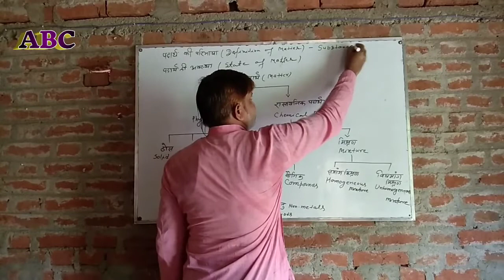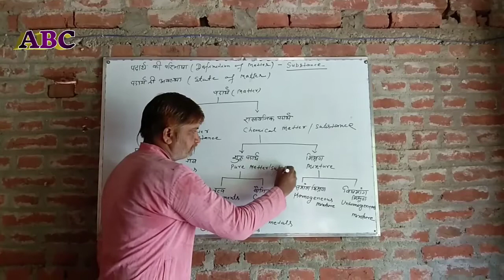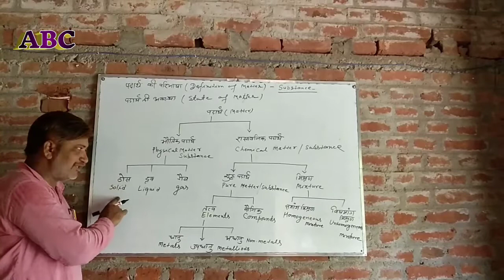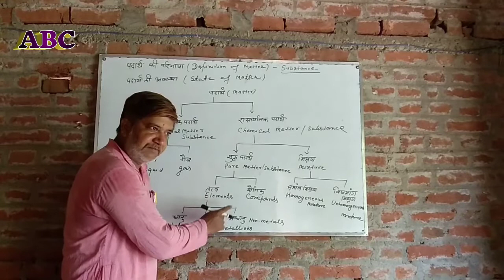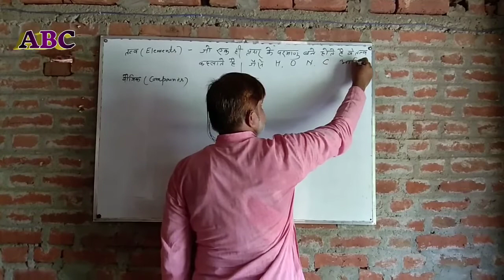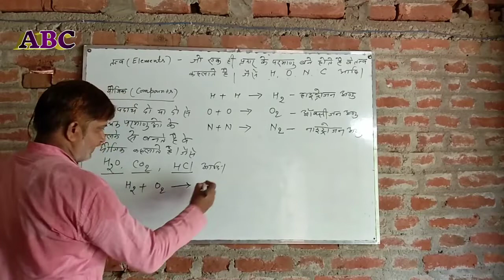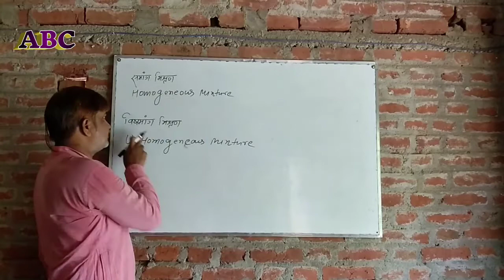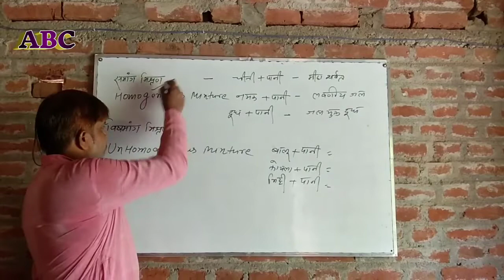Definition and Classification of Matter | Class 9th to 12th BSEB | Kamalesh Pathak ABC Chaugain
Teacher-Kamalesh Pathak(कमलेश पाठक)